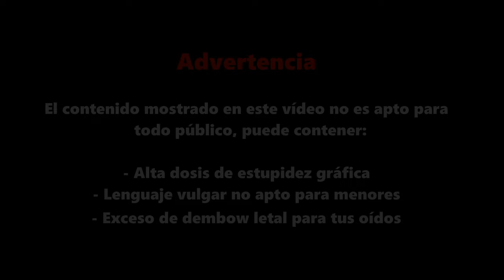La Llamada 📲 | Dominican Show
Y así es como te lleva el diablo literalmente en República Dominicana.